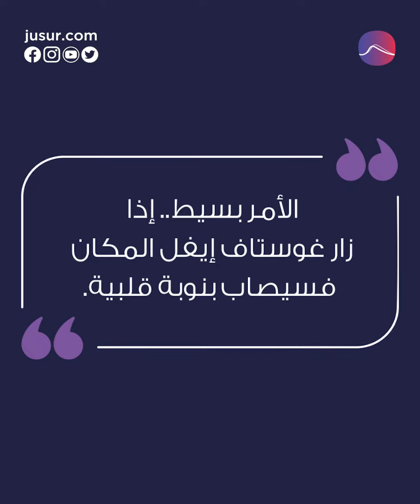برج إيفل مهدد بالسقوط .. الطلاء لا ينفع!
تقرير سري: الصدأ ينخر هيكل برج إيفل.. والشركة تصرف الملايين على عمليات التجميل

المصادر:
1- AlHadath الحدث
2- عشوائيات